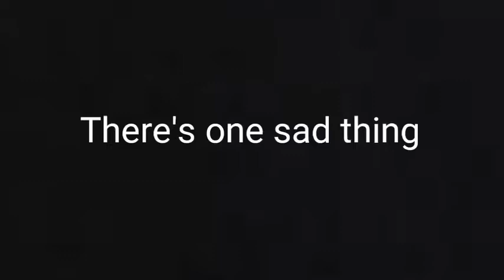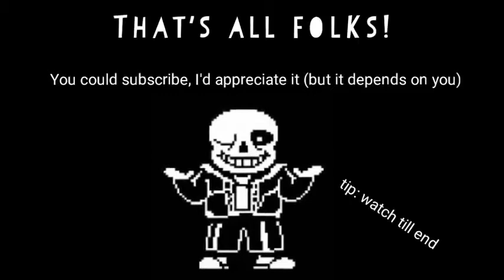COFFIN DANCE TIKTOK FUNERAL COMPILATION